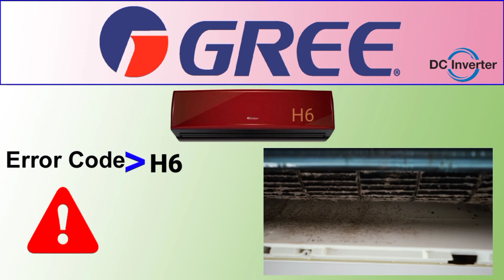Gree Dc Inverter Air Conditioner H6 Error Code Fault And Solution || World Technicians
Hi
  World Technicians

Hello dosto aj ki is video ma ap ko gree ac ma jo H6 ka error code ata ha us ko kasy chek kryn or us ko kasy solve kryn
ky bary ma btya ha

Pulambring,And House Use Electrical Item repairing Learning and caring  videos.